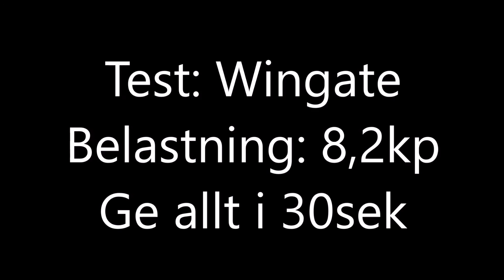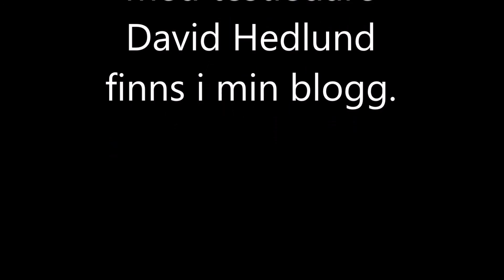Jocke testas på Aktivitus - Halvvättern 150 km - Jocke Bernström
Wingate-test på Aktivitus